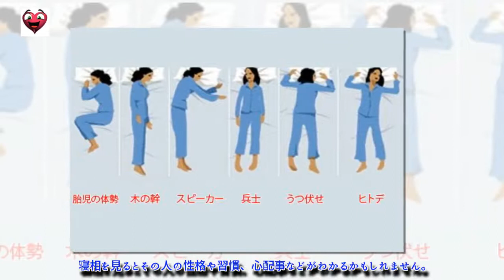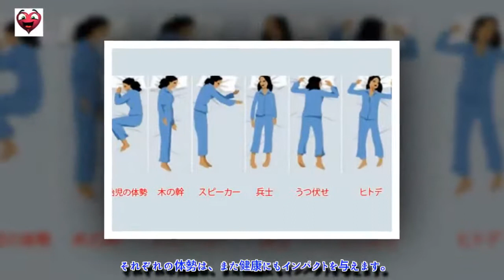寝相でわかるあなたの性格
寝相を見るとその人の性格や習慣、心配事などがわかるかもしれません。寝相にはいろいろなパターンがあります。今日は、それぞれの寝相が持つ意味を見ていきましょう。